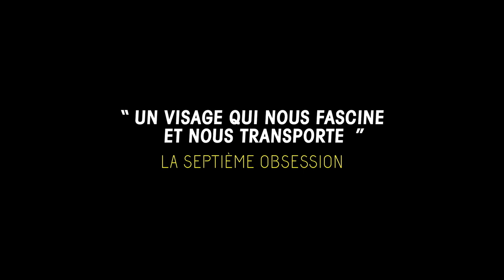Sibel - bande-annonce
Sibel, 25 ans, vit avec son père et sa sœur dans un village de montagne en Turquie. Sibel est muette, mais communique grâce à une langue sifflée propre à sa région natale. Rejetée par la plupart des habitants du fait de son handicap – et de son indépendance -, elle passe ses journées dans la forêt pour traquer un loup. C’est là qu’elle croise la route d’un homme en fuite, blessé…

Sibel, le troisième long métrage du couple Çağla Zencirci et Guillaume Giovanetti, est le magnifique portrait d’une jeune femme en quête de son identité et de sa liberté, entre Rosetta des frères Dardenne, et Mustang, de Deniz Gamze Erguven. Avec la révélation d’une étonnante comédienne, Damla Sönmez. Sibel sort en salles le 6 mars 2019. En voici la bande-annonce.